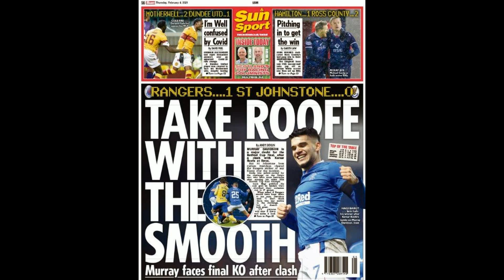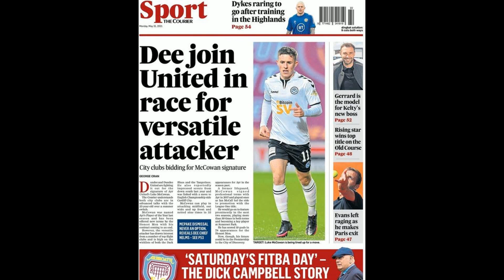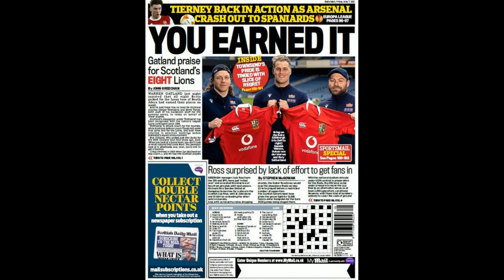Scottish gossip Johnson, McCowan, Youan, Barron, Taylor, Essel